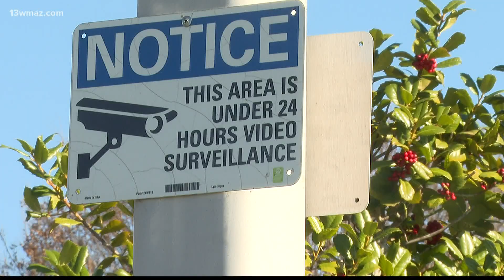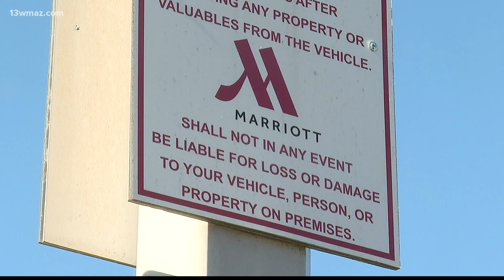Florida family wakes up to find U-Haul stolen from Macon hotel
They had only stopped for the night, and were getting ready to leave and drive the last five hours of their trip to their new home.

13WMAZ News is the #1 station for news and weather in the Central Georgia area, serving people in Dublin, Macon, Milledgeville and Warner Robins.